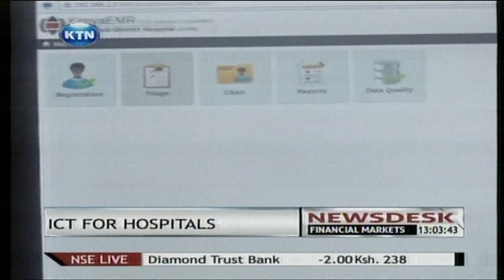Uasin Gishu launchs the first ICT operationalized county health network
Uasin Gishu has launched the first ICT operationalized county health information network. The county through assistance from U.S agency for international development, USAID successfully completed the initial phase of building, including installation of local area network in Ziwa, Huruma, Burnt Forest and Turbo sub-district hospitals.